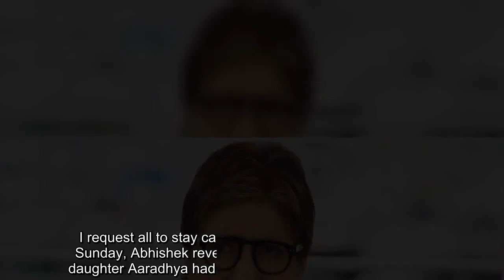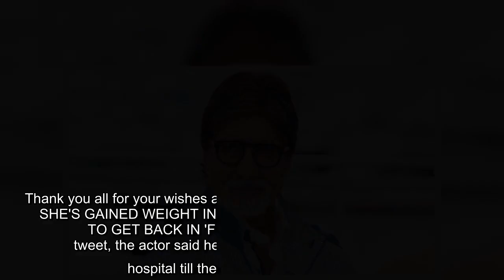✅ Amitabh Bachchan, a Bollywood legend and former politician, has tested positive for coronavirus a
✍  The initial announcement of Bachchan's diagnosis came when Abhishek, 44, confirmed the news himself on Twitter. ROCK BAND GREAT WHITE PLAYS CONCERT WITH NO FACE MASKS, SOCIAL DISTANCING REQUIRED IN NORTH DAKOTA "Earlier today both my father and I tested positive for COVID 19. Both of us having mild symptoms have been admitted to hospital [sic.]," wrote Abhishek, also an actor, on Saturday. "We have informed all the required authorities and our family and staff are all being tested. I request all to stay calm and not panic. Thank you." On Sunday, Abhishek revealed that Aishwarya, 46, and their daughter Aaradhya had also been diagnosed with the virus. "They will be self quarantining at home," he explained. "... The rest of the family including my Mother have tested negative. Thank you all for your wishes and prayers." CHRISTIE BRINKLEY SAYS SHE'S GAINED WEIGHT IN QUARANTINE BUT IS 'DETERMINED' TO GET BACK IN 'FIGHTING SHAPE' In a follow-up tweet, the actor said he and his father will "r ...